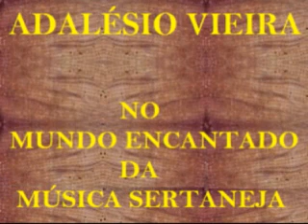EH EH PANGARÉ com Serrinha e Caboclinho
EH EH PANGARÉ – Rancheira de Serrinha com SERRINHA E CABOCLINHO e com acompanhamento de Rielinho na sanfona. Gravação Odeon realizada em janeiro e editada em março de 1.947. Disco de 78 rotações, Nº 12.765. A primeira vez que eu tive a oportunidade de assistir a uma cantoria de viola foi com o cantador Zé da Cândida, assim meus pais o chamavam. Não sei se Cândida seria o nome da esposa ou da mãe do cantador. E o Zé, como todos os cantadores daquele tempo, tinha vários parceiros. Todos participavam da cantoria de acordo com a música que cada um sabia de cor (Ele, o cantador titular, sabia todas). Naquela cantoria em 1.949, na Fazenda Floresta, Colônia do Ouro Branco, no Município de Terra Roxa, interior de São Paulo, o Zé da Cândida e seus parceiros cantaram entre muitas outras modas: “Vida de Boiadeiro” (Raul Torres) “Chico Mineiro”, “Vingança do Chico Mineiro” e esta “Eh Eh Pangaré” que eu me lembro. Eu já postei esta música no Youtube. Foi em 28 de janeiro de 2012. Mas eu não gostei muito do trabalho que fiz e parece que os internautas também não.  Por isto estou excluindo o vídeo antigo e postando este vídeo novo. Espero que este meu novo trabalho tenha melhor sorte entre os internautas frequentadores do Youtube.